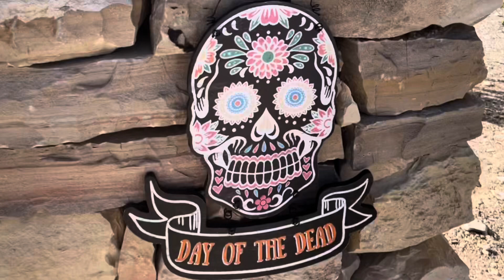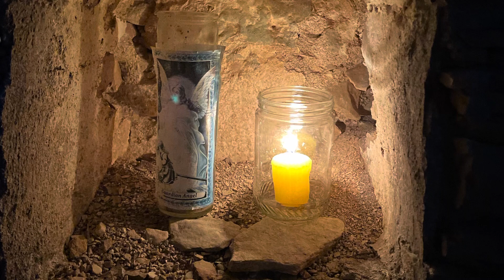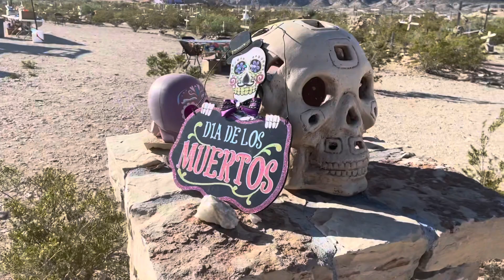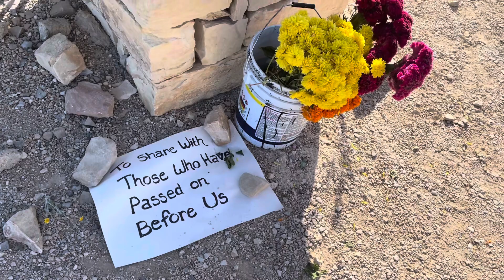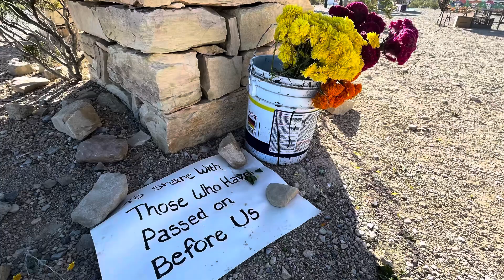Dzien Zmarlych w teksanskim ‘miasteczku duchow’. Day of the Dead in Terlingua Ghost Town, TX.